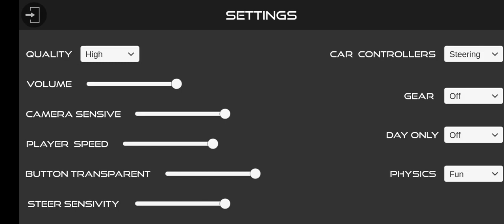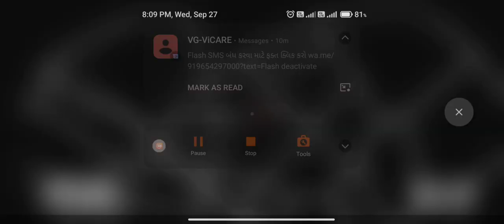28 September 2023